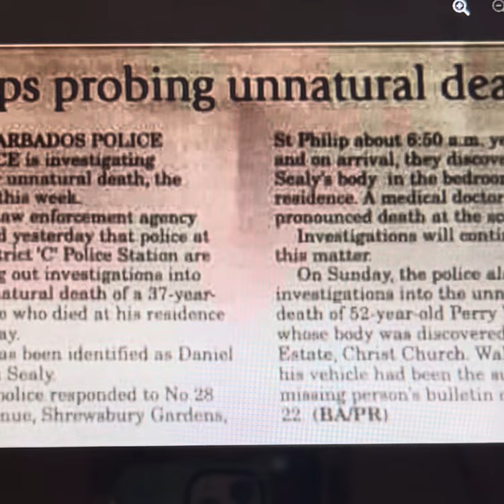Shrewsbury Gardens, St Philip, Barbados. Daniel O’Brian Sealy, 37